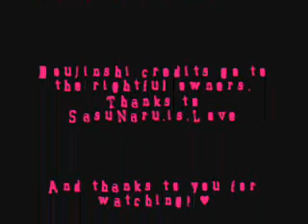SasuNaru Doujinshi-Love Affair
song by the gazette-regret
sorry the quality is bad, but hey, i tried ^^;